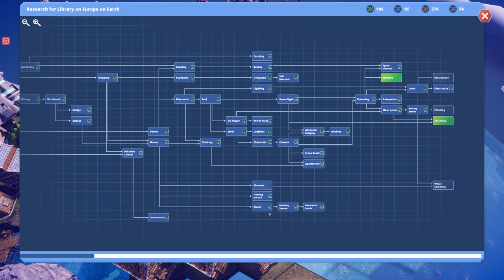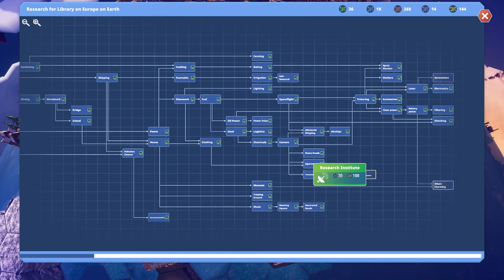GUIDELINE AND TIPS - FINAL EPISODE 6 - BEFORE WE LEAVE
"Before We Leave" is a peaceful city-building game where players guide the Peeps, a group of resilient explorers, to rebuild a forgotten world. Explore ruins, expand, and create a thriving community without the typical conflict found in other games. It's all about peaceful growth and rediscovery!